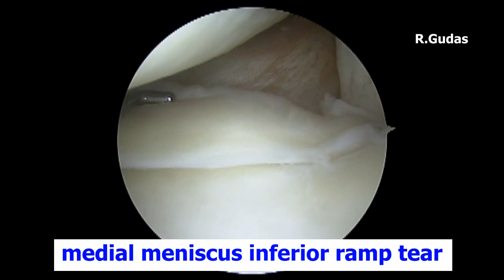Vidinio ir išorinio meniskų rekonstrukcija vienu metu - artroskopiškai, neatveriant sąnario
Vidinio ir išorinio meniskų rekonstrukcija vienu metu
Dabartinės technologijos taip ištobulėjo, kad bet kokio tipo menisko plyšimus galima saugiai fiksuoti neatveriant sąnario – viską padaryti sąnario viduje, artroskopiškai.
Vaizdo įrašo tikslas - edukacinis, todėl jis niekaip neatstoja asmeninės konsultacijos su gydytoju.